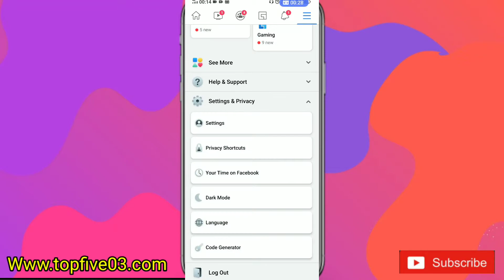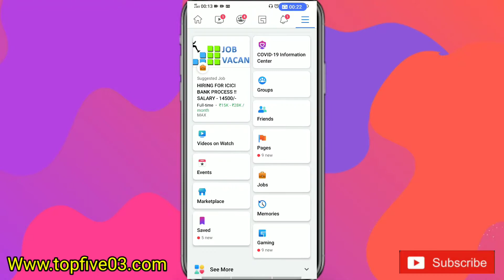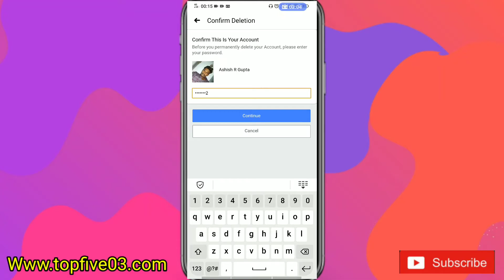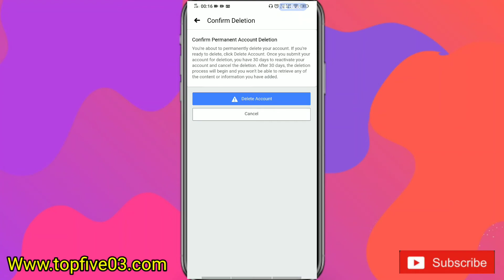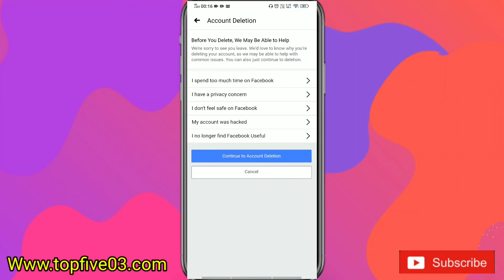Facebook Account Delete Kaise Kare How To Delete Facebook Account Permanently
If you want to delete your Facebook account permanently then watch this video in this video I am showing very easy way and if you like this video then subscribe the channel.

don't go for fake come only for tech.

Ashish gotechy
Visit again 🙏